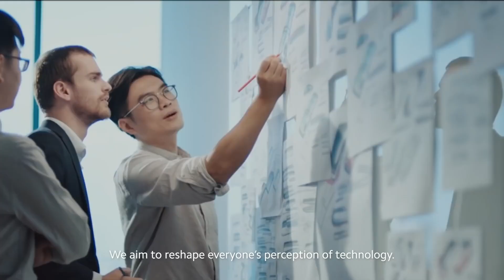Mi 10 Pro: See Our Mother Earth from a Different Angle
In 2019, we launched a satellite equipped with our latest imaging technology and captured our planet like never before with Mi10Pro's 108MP camera.

How clear can the photos be? Check out this video and see for yourself.